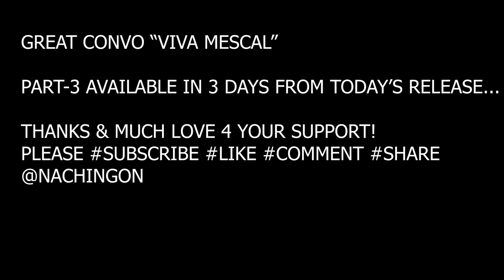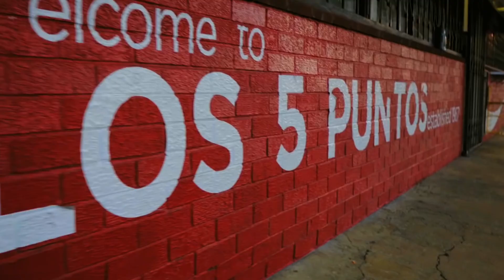Viva Mescal Part 2 Interview with a NewAge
In this second part, We Go deep into The Real Side of Being an Artist.
Question here is, What Does it take to be an Artist?